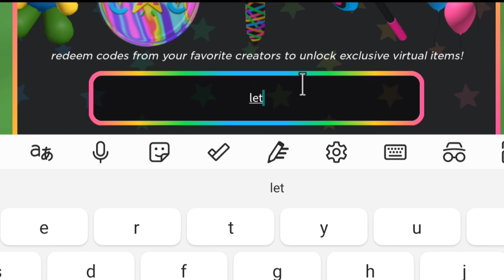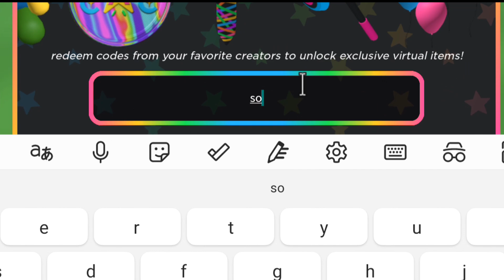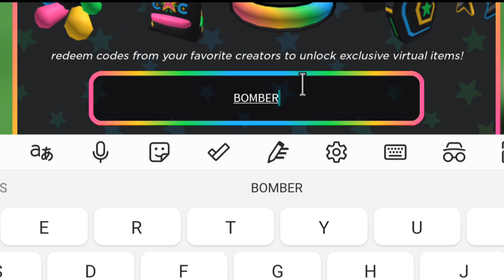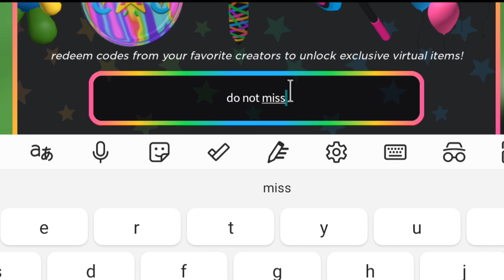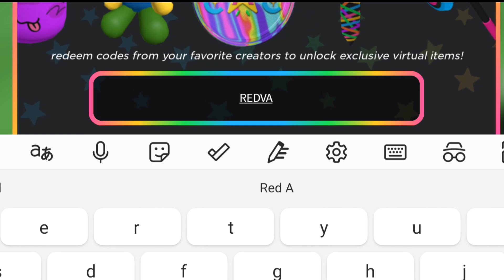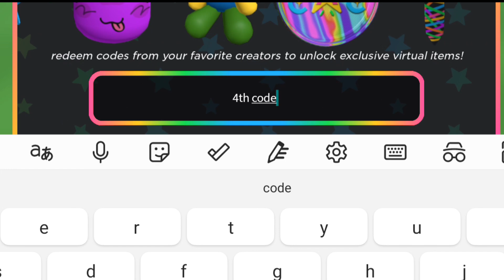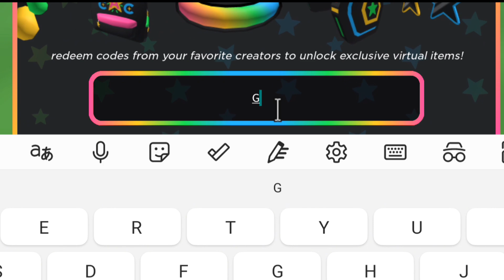NEWEST ⚡UGC LIMITED CODES 2023 | ROBLOX UGC LIMITED CODES 2023 | REDEEM CODE UGC LIMITED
hey guys welcome to brand new video of roblox ugc limited codes 2023.

your query.
1: ugc limited codes
2: ugc limited codes 2023
3: ugc limited working codes 2023
4: ugc limited working codes
5: codes for ugc limited 2023
6: ugc limited codes for dominus
7: roblox ugc limited codes 2023
8: codes for ugc limited codes 2023
9: all working codes for ugc limited
10: working codes for ugc limited 2023
11: roblox ugc limited working codes 2023